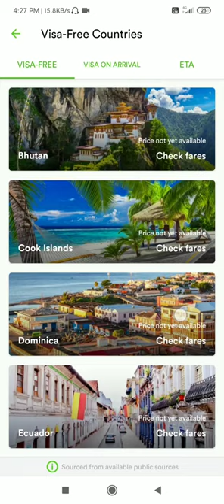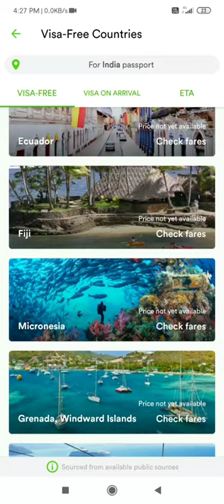VISA FREE COUNTRIES FOR INDIANS 2020 | 2020 में भारतीयों के लिए वीसा मुक्त देश